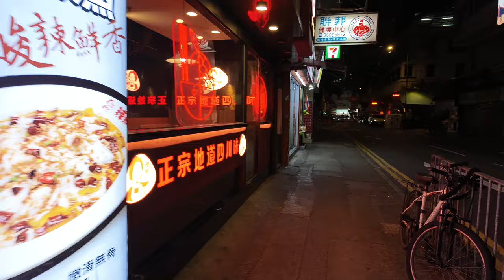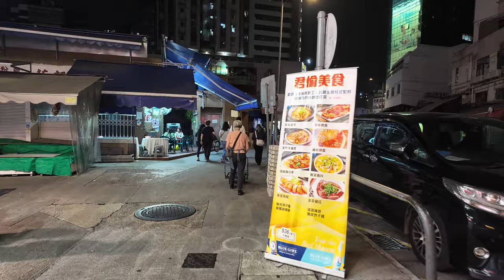第22步，元朗安達坊 (22nd walk in On Tat Square, Hong Kong) 4K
明白嘅，每個channel都叫大家Subscribe，Like同Comment真係聽到好悶。
所以，為咗有趣啲，
我就諗咗個方法喺條片入面嘅唔同地方， 只係會顯示一次Subscribe，Like同Comment，而顯示嘅方法亦唔容易察覺 (唔關大細事)。
提示！有時會喺垃圾袋上出現㗎！
如果咁啱見到，先請你哋真係要Subscribe，Like同Comment啦！

Because of that, I've come up with something more interesting.
The ways of showing them are quite subtle (sometimes it'll appear on top of a garbage bag), If you are so lucky to spot them, then please Subscribe, Like and Comment!